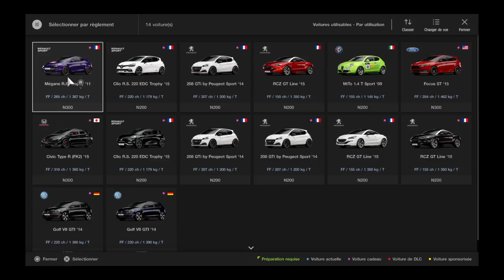Grand Turismo ligue de pilote débutant FF challenge